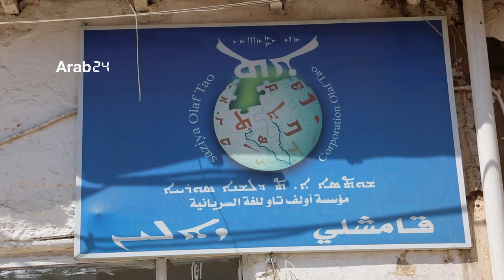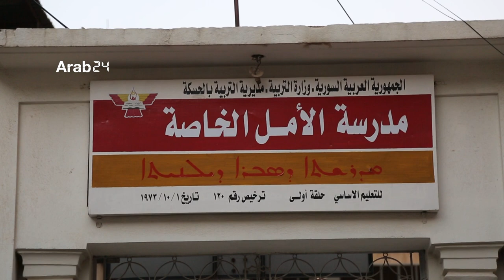Syria |Efforts to impose a new curriculum to teach Syriac language in Qamishli schools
The Syriac parties of self-administration seek to impose a new curriculum in which Syriac people can speak their mother tongue, which was rejected by the Syriac Church as schools belong to the Syrian government and no one has the right to change it or tamper with it. The head of the Syriac Union Party, Sanharib Barasoum confirmed that their main aim is to teach children their language as a cultural and political right.